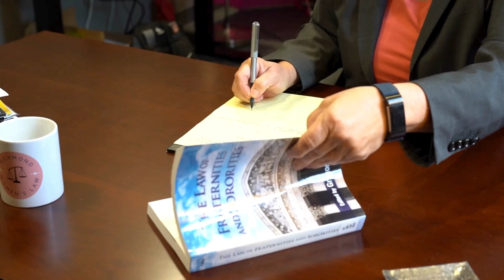The Synopsis - How Fraternities and Sororities Intersect with Intellectual Property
Prof. Ashley Dobbs recently contributed a chapter in the book "The Law of Fraternities and Sororities" by Gregory Parks, who's a law professor at Wake Forest University.

So, how do fraternities and sororities intersect with intellectual property? In this video, Dobbs provides an overview of trademark and copyright law as it relates to Greek life.

To read the book: